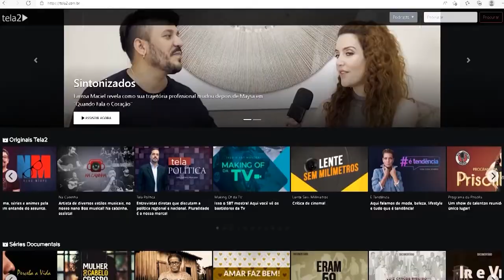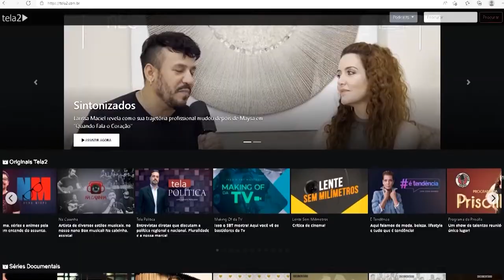Prefeito de Riolândia fala sobre sua cidade | Pod Doutor